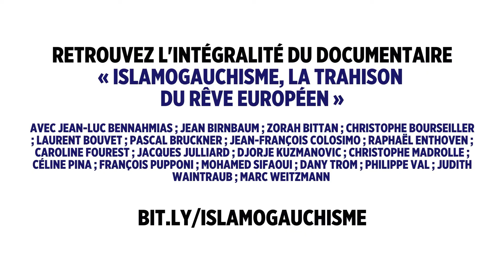Qu’est-ce que l’islamogauchisme ? Par Jean Birnbaum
Qu’est-ce que l’islamogauchisme ? Par Jean Birnbaum, extrait de mon documentaire en libre accès sur YouTube